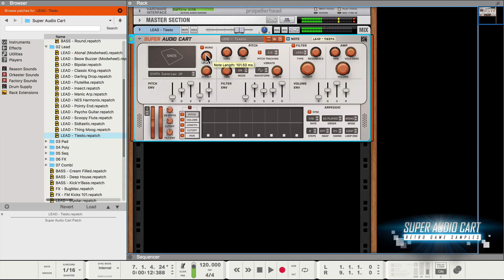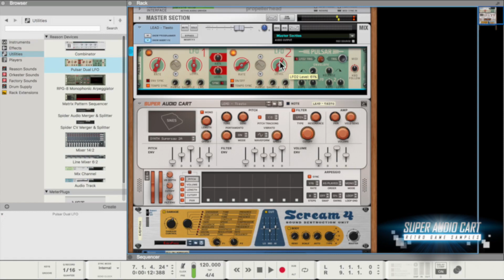Super Audio Cart (Rack Extension) - Tutorial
Overview of Impact Soundworks SUPER AUDIO CART Rack Extension for Reason, the most complete retro video game instrument ever released!

Features EIGHT legendary systems from the 70s to early 90s, unparalleled accuracy, and a powerful synth engine to transform them into a limitless variety of modern sounds.